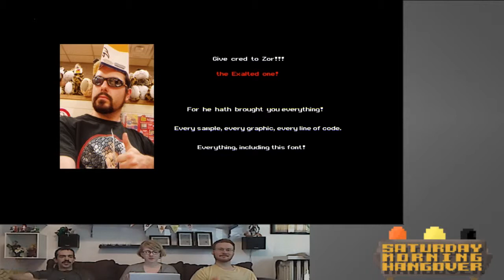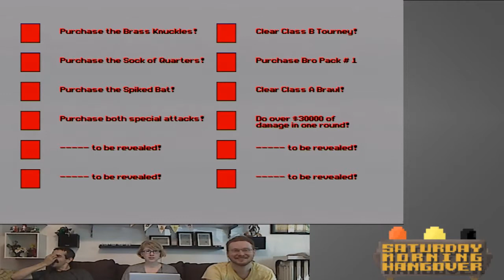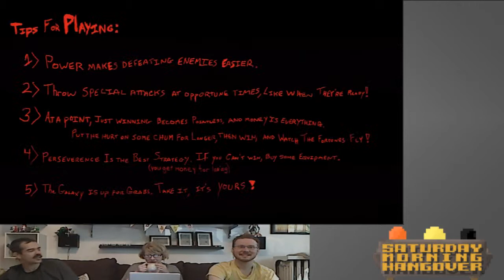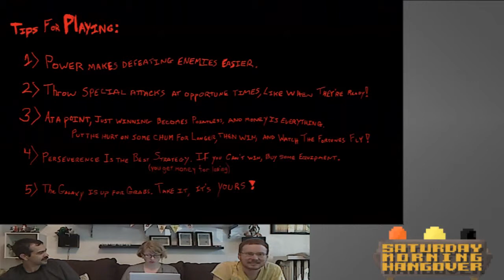XBLIG Demo: Punch That Face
Conrad, Katrina and Jordan play the Xbox LIVE Indie Games demo for Punch That Face. From Saturday Morning Hangover for September 8th, 2012.

Tune in to the live broadcast of Saturday Morning Hangover and join the gang for Xbox LIVE Indie Games demos, discussion and more mayhem every Saturday, 1pm EST / 10am PST,